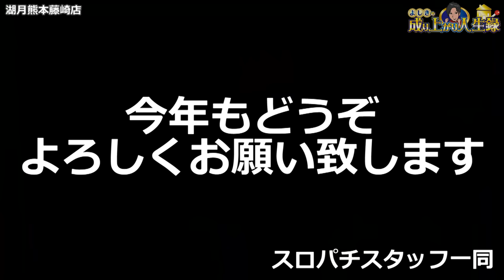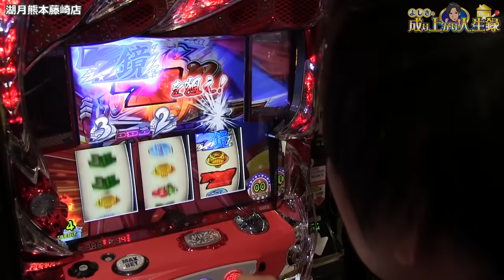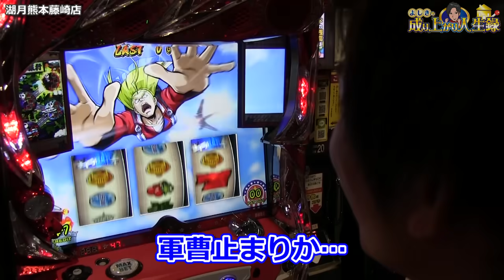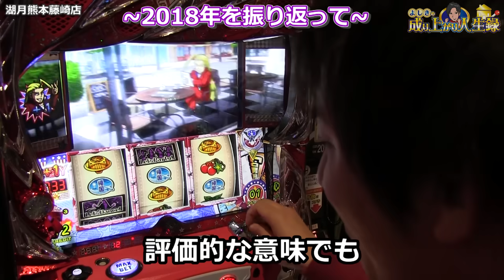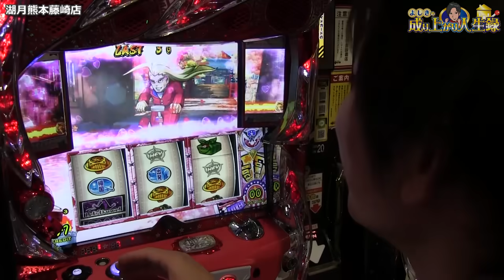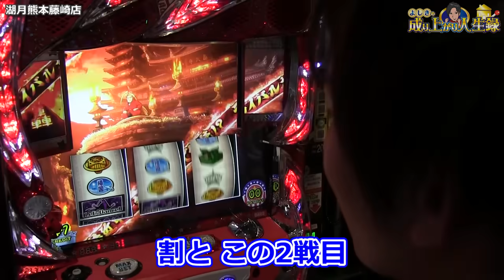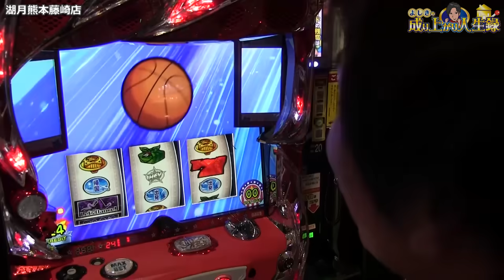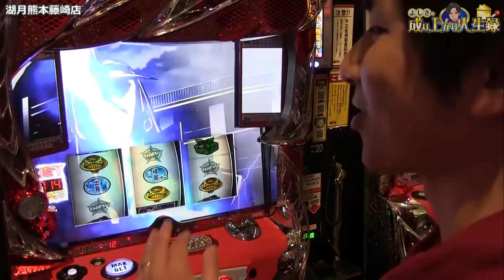【HEY鏡！】2019年も下剋上！一発目は鏡開き！【よしきの成り上がり人生録#184】[パチスロ][スロット]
ついに、サブチャンネル開設いたしましたー！！
※記事に詳しく書いてますので、ぜひご覧ください！※

スロパチステーション（メイン）
登録はこちらから!!

すろぱちすてぇしょん（サブ）

今回は湖月熊本藤崎店さんでの実践です！
皆様は新年いかがお過ごしでしょうか。
ぼくは、やはりパチンコ三昧の日々でした！お正月に打つパチンコは一味違いますね(^-^;
動画のEDでよしきさんの重大発表あります！最後までお楽しみください！

ID：『@sps7』で検索!!

よしき@yoshiki_sps